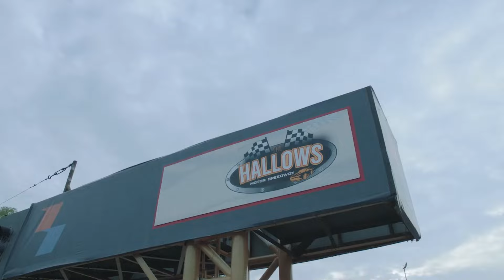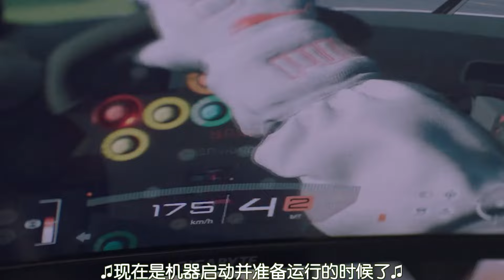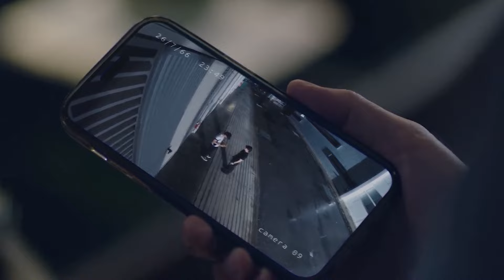From enemy to lover? See how he fell in love with each other. Part 02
ADrama Name:Pit Babe / PitBabeTheSeries
Director: Nopachai Chaiyanam
Starring: Narit Probo Pan / Kruting Kitjalaruwanakul / Supanu Lohanpani / Asree Watana Yakun / Panturi
Genre: Drama / Romance / LGBTQ+ / Fantasy
Country: Thailand
Language: Thai
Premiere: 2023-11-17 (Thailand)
Episodes: 13
Duration per episode: 50 minutes

Synopsis：This is a story about the famous race car driver with the title, the King of the track, Babe, and the complicated relationship over the years between him and Charlie, a sexy nerd with dreams of joining the racing team. Charlie is so desperate to join the team that he agrees to Babe's strange proposal to become his slave. When the King realizes he has lost Charlie's heart, he slowly finds out that the relationship is not what he expected, and that Charlie's true intention from the beginning was to destroy him.